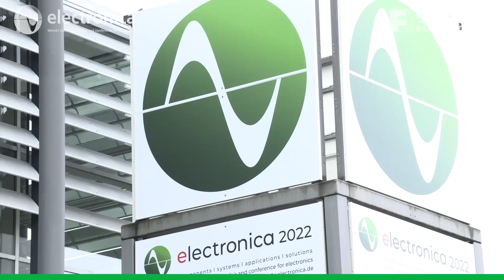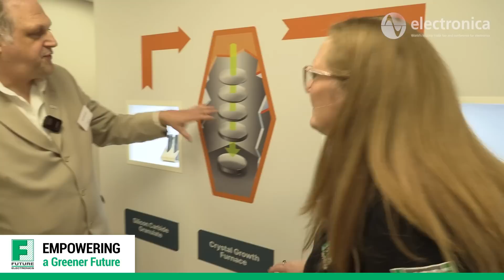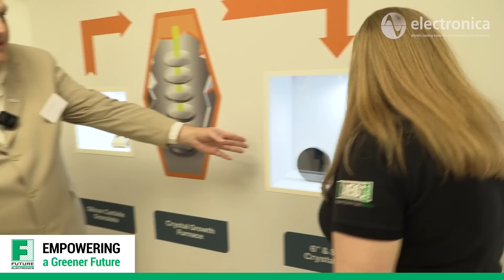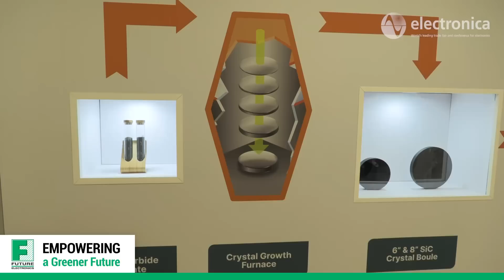Silicon Carbide or Silicone? Is There Room for Both? Find out with onsemi | Electronica 2022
Silicon Carbide (SiC) promises huge efficiency improvements, and it’s the exploding trend in power electronics.  But why is it so difficult to get hold of?
Paul Klausner from onsemi takes us through the process of manufacturing SiC and answers the question as to whether it will replace Silicon or if there is place in electronics for both.

Watch the video for an overview of this innovation.